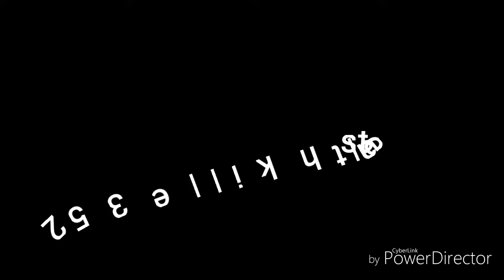gta 5 my friend parkour